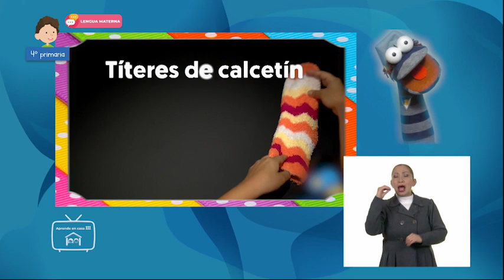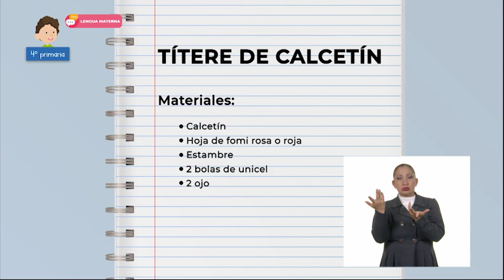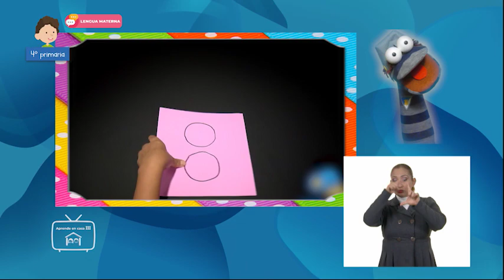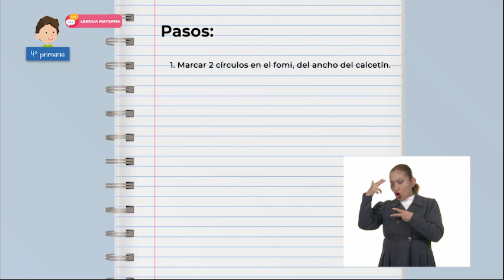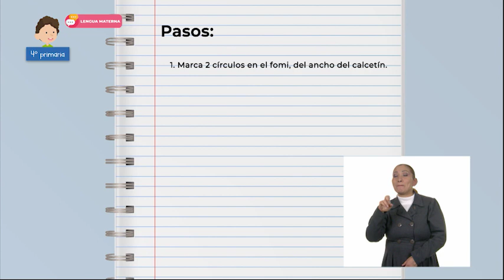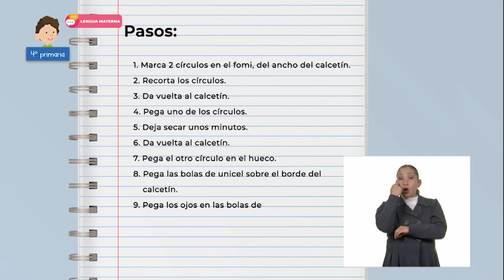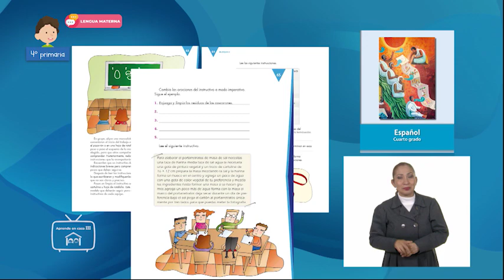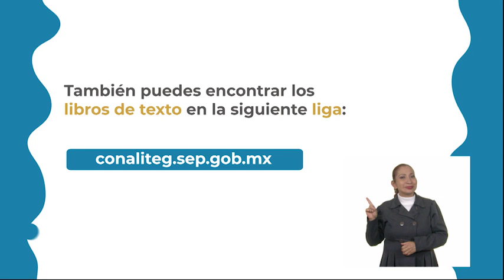4º Primaria - Lengua Materna - Hagamos un títere de calcetín